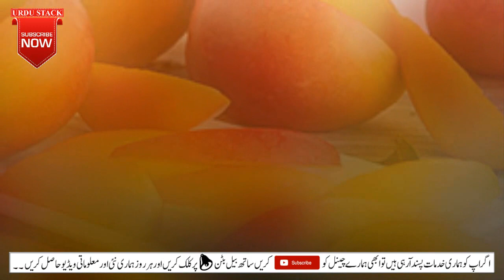Advantage Of Mango | آم کا فائدہ | Aam Kay Faiday | आम का फायदा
Mango is a low-calorie fruit that is high in fibre, and is a great source of vitamins A and C. It also contains folate, B6, iron and a little calcium, zinc and vitamin E. Mangoes are a good source of antioxidants, containing certain phytochemicals such as gallotannins and mangiferin which have been studied for their ...